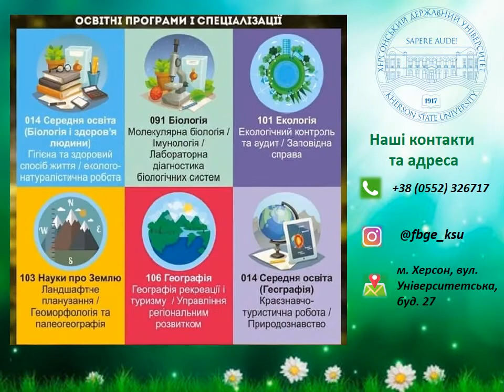Факультет біології,географії і екології